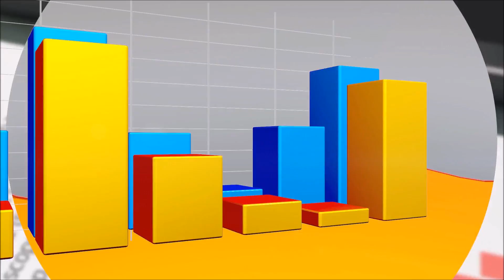โพลมหาชน “พิธีกรในดวงใจของคนไทย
โพลมหาชน Thaliland People's Chart พิธีกรในดวงใจ อันดับ 10 ได้แก่ พิธีกรรุ่นใหญ่ ที่อยู่ยงคงกะพันกับหน้าจอและหน้าที่นี้มานานกว่าสามสิบปี อาต๋อย ไตรภพ
อันดับ 9 วิทวัส สุนทรวิเนตร์ ที่สร้างความฮือฮาและแปลกใหม่ให้กับรายการวาไรตี้เมืองไทยครั้งแล้วครั้งเล่า ตั้งแต่ที่เค้าเริ่มทำเมื่อสามสิบปีก่อน จนถึงปัจจุบัน
อันดับ 8 ปุ้ม เปรมสุดา พิธีกรและผู้ประกาศข่าวสาวอารมณ์ดี๊ดี ที่แจ้งเกิดอย่างรวดเร็วจากลีลาการอ่านข่าวพยากรณ์อาการแบบสุดฮา
อันดับ 7 พุทธ อภิวรรณ คนนี้ก็มาแรงสุดๆ ด้วยลีลาการจัดรายการที่เป็นเอกลักษณ์
อันดับ 6 พิธีกรที่คนไทยชื่นชอบมากที่สุด คือ ดู๋ สัญญา คุณากร ไม่ว่าจะงานระดับชาติ งานหรูหรา งานวิชาการ งานเฮฮา รายการวาไรตี้ รายการทอล์ค เกมโชว์ ประกวดร้องเพลง และอีกสารพัดรูปแบบ ดู๋ สัญญา ทำได้และทำดี จึงไม่แปลกที่จะติดโพลนี้ด้วย
มาถึงอันดับ 5 กับ สาวไบรท์ พิชญทัฬน์ หวานใจหนุ่มโต๋ ศักดิ์สิทธิ์
อันดับ 4 ตลกไหปลาร้าฝังเพชร หม่ำ จ๊กมก ที่สร้างสีสันเสียงหัวเราะได้ทุกรายการที่มีเขาจริงๆ
อันดับ 3 พิธีกรสุดแซ่บ กาละแมร์ พัชรศรี กับลีลาการทำหน้าที่พิธีกรที่จัดจ้าน ถามตรงใจผู้ชม เธอจึงมีที่ยืนอยู่ในอันดับต้นๆ ของโพลนี้ แต่ไม่นานมานี้กลับเสียหลักไปบ้างเพราะความคะนองปากในงานอีเว้นท์ศิลปินเกาหลี ที่ทำเอาบรรดาแฟนคลับจำนวนมากรับไม่ได้
ขึ้นมาที่อันดับ 2 พิธีกรในดวงใจคนไทย ได้แก่ หนุ่มกันต์ กันตถาวร ที่แจ้งเกิดกับงานด้านนี้จากการทำหน้าที่พิธีกรรายการประกวดร้องเพลงใส่หน้ากากอันลือลั่นนั่นเอง
และแชมป์พิธีกรที่คนไทยชื่นชอบมากที่สุด ได้แก่ พิธีกรรุ่นเก๋าที่มีลูกล่อลูกชนขั้นเทพ ปัญญา นิรันดร์กุล ที่ยึดหน้าจอมานานกว่า 30 ปี ตั้งแต่เป็นพิธีกรรายการของคนอื่น จนกระทั่งเป็นผู้ผลิตเอง และเป็นเจ้าของอาณาจักรบันเทิงยักษ์ใหญ่อีกรายหนึ่งของประเทศไทยในปัจจุบัน.-ไนน์เอ็นเตอร์เทน